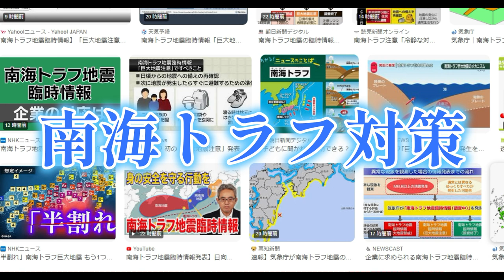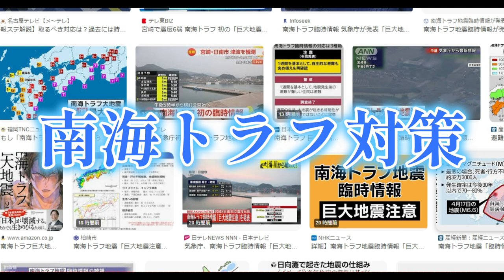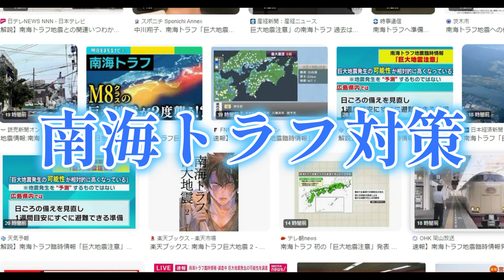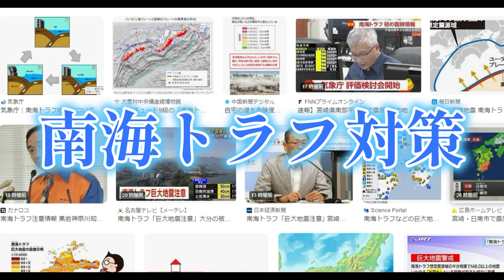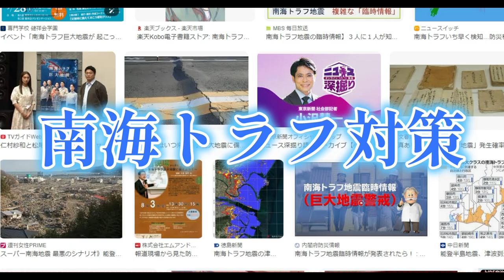【隠居TV】１億円ある人の「南海トラフ対策」ない人の対策